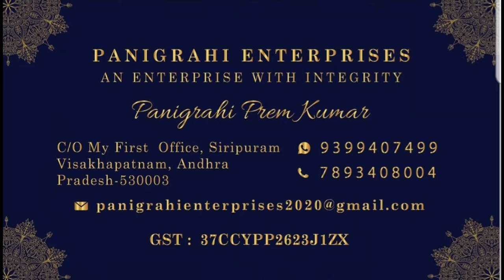Heavy Rayon saree With Foil Prints Saree's Collection V29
(An Enterprise With Integrity)
A Complete Women's Fashion

Saree's
Kurthi's
Tops
Long Gowns
Flair Gowns
Short Frocks
Tshirts
Jeans
Palazzo Sets
Palazzo's
Leggings
Shrugs

*Door Delivery* Available Only
In & Around Vizag (5Km Radius)

*Courier Facility*
All Over India
(Minimum Purchase 1000/-)

*Only Prepaid Orders Are Accepted*

*Phonepe*
*Gpay*
*Bharatpe*
*PayTm*
*Amazonpay*

long gowns
gowns
patiyala dresses
punjabi dresses
stone work
light weight
Chickpet wholesale saree shop
Wholesale saree shop in chickpet
saree shopping
sarees online
traditional sarees
indian sarees
sarees latest
silk sarees
sarees designs
chiffon sarees
party wear
designer blouse
net saree
fancy sarees
saree shop
party sarees
indian saree
style saree
silk blouse
choli designs
Banaras Brocade
Kota Jali
Konrad Saree
Kanjeevaram Saree
Baluchari Saree
Taant Saree
Kantha Saree
Bomkai Saree
Sambalpuri Saree
Bandhani Saree
Kosa Sarees
Chiffon Sarees
Georgette Sarees
Net Sarees
kundan border sarees
Kundan Work Saree Designs Party Wear Collections
Banaras Brocade
Kota Jali
Konrad Saree
Kanjeevaram Saree
Baluchari Saree
Taant Saree
Kantha Saree
Bomkai Saree
Sambalpuri Saree
Bandhani Saree
Kosa Sarees
Navaratri Sarees
Chiffon Sarees
Georgette Sarees
Net Sarees
Kanchipuram Sarees
Kanjivaram Silk
Kanchi pattu sarees
Designer Sarees
lace designs
lehenga choli
lehegga sarees
net sarees
wedding sarees
designer sarees
fast drape sarees
heavy designer sarees
lehenga saree
lehenga style